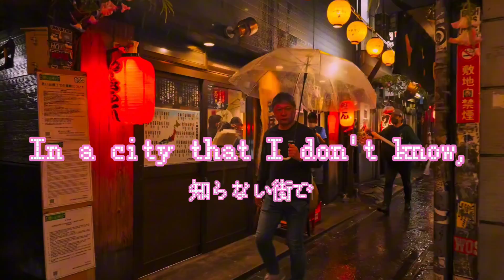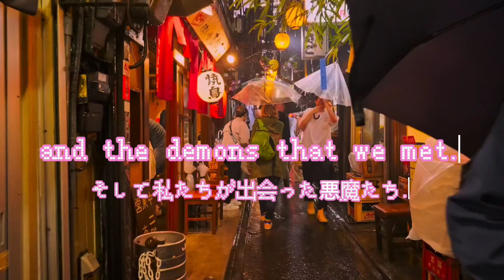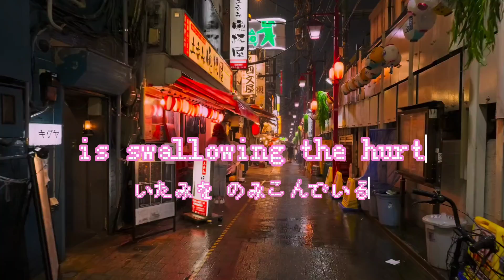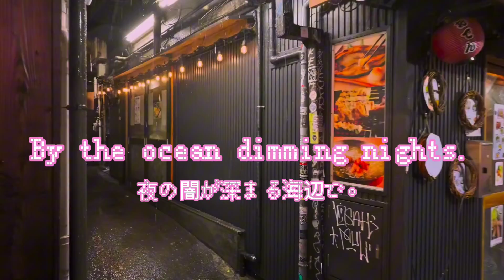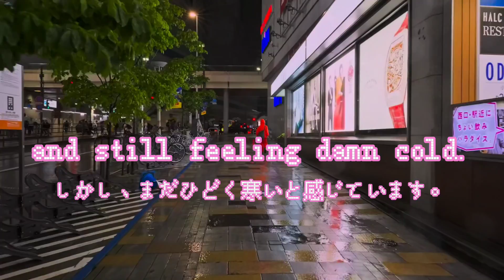Osaka Lights // 大阪ライト ft. Waterweed (Official Karaoke Video)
Released through @LockjawRecordsUK  X @thousandislandsrecords
Music & lyrics by Acid Snot.
Guest vocals by Tomohiro Ohga from Waterweed ( @12maximum10 )
Recorded, mixed & mastered by Jöel Delgado at Ihateflowers Studio.

Lyrics:

In our flesh, in our blood.
Your body lines. The joints we smoked up.
Black ain’t no gold, the difference isn’t bold.
Under the Osaka Lights the monsoon flooded us, no rehab.
So close and still feeling damn cold.

In a city that I don’t know, flares are burning inside me,
and it hurts to pick up the pieces we left.
We can’t say it wasn’t broken, although we denied to see-
our slipped wrists and the demons that we met.

Ai ga kasundeiku.
Maboroshi no naka.
Yuretewa kieru kemuri no youni.
six years writing you songs,
and smoke filling my lungs-
only made clear that love is a lie worth living in.

Love is a lie worth living in, oh no.
Tada kimi no kotowo omouhodo.
Itamu kodo mo omoidasu.
Kodoku wa itsudatte ai no kage de warau.

We can say that we still care, while pretending to be true.
We can celebrate the irony of it all.
And the smoke that now is coming from the ashes that we grew
is swallowing the hurt of the free fall with you.

Under the Osaka Lights
By the ocean dimming nights

Your body lines, my lips in your mouth.
So close and still cold, no.